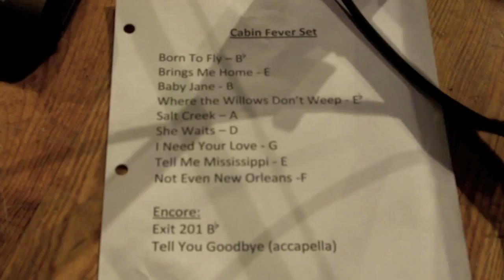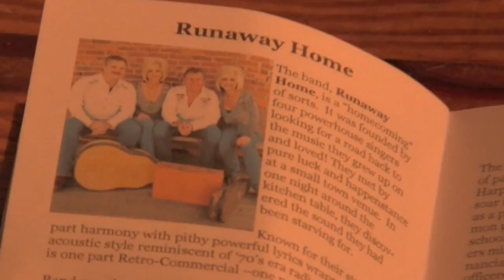RH - Concert Video 2 - Cabin Fever Excerpts 2-26-11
These are excerpts from Runaway Home's performance at the Cabin Fever fund-raising event in Kingston Springs, TN on February 26, 2011. by Richard Van Syckle & Heather Spencer